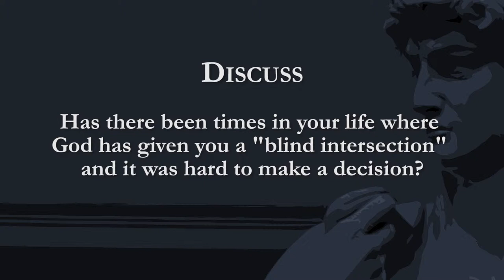After God's Heart - Week 15